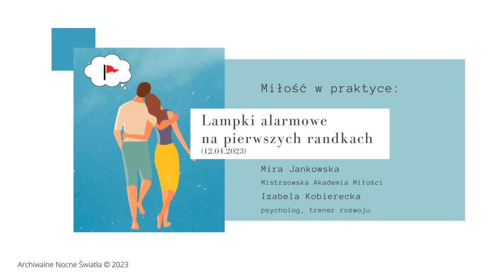Miłość w praktyce: Lampki alarmowe na pierwszych randkach (12.04.2023)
W cyklu "Miłość w praktyce" Gośćmi Nocnych Świateł są:
- Mira Jankowska - Mistrzowska Akademia Miłości
- Izabela Kobierecka - psycholog, trener rozwoju